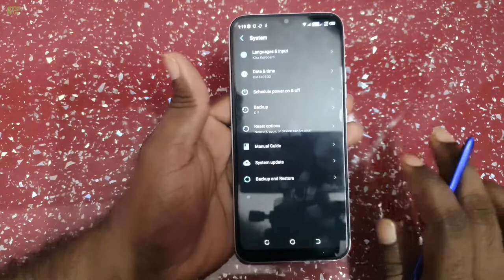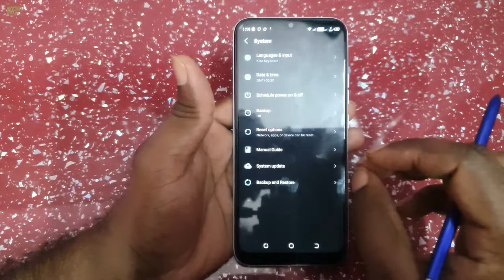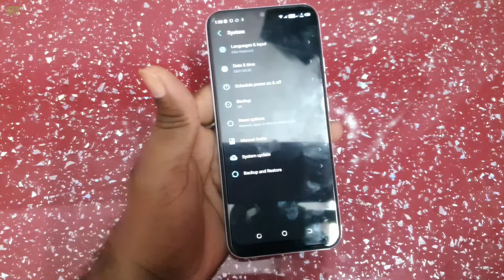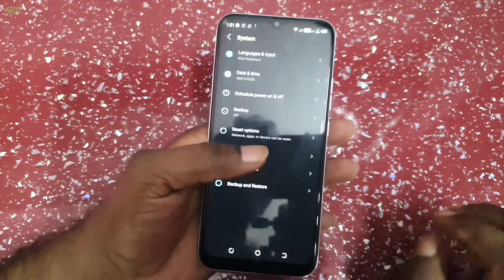Tecno spark 6 Go Schedule Power on // of All Settings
🙏MASTI CLUB🙏